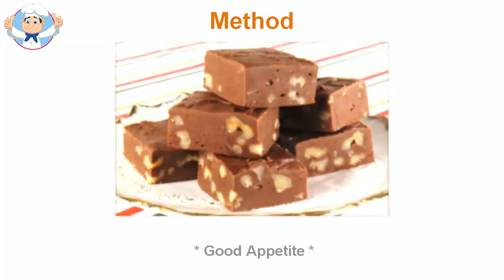Microwave fudge recipe easy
Maybe the idea of ​​a delicious chocolate microwave fudge makes you hungry. If you are a victim of this serious illness, then you are at right place. Why you go hunting for a shop where you can make delicious microwave fudge at home. You only need milk, cocoa, vanilla and some nuts. Other minor ingredients are salt, sugar and the butter. When they are about to add seasonings such as salt, sugar make sure you ask your mother to stay close. It can be a disaster if you are confused about the proportions. The steps are simple. Powdered sugar, salt and cocoa are mixed first. Add butter and nuts only after adding the milk and vanilla essence. Microwave fudge be tastier if the mixture is heated in a microwave for two minutes. After another, the name of the microwave fudge recipe fudge microwave! All this will be for you. Now comes the part that may bother some. You have to beat the mixture for 10-12 minutes. This agitation gives the dough the desired consistency. But there is always a way out. A stirring device and save yourself the pain. Now put the mixture into a baking dish. After cooking in the microwave put microwave fudge in the refrigerator.